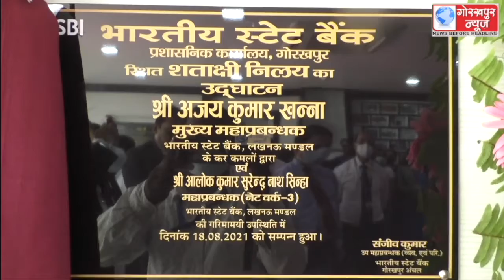एसबीआई के मुख्य महाप्रबंधक ने प्रशासनिक कार्यालय में स्थापित शताक्षी निलय का फीता काटकर किया उद्घाटन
एसबीआई के मुख्य महाप्रबंधक ने प्रशासनिक कार्यालय में स्थापित शताक्षी निलय का फीता काटकर किया उद्घाटन,एसबीआई से जनता को मिलने वाली सुविधाओं की दी विस्तृत जानकारी,कहा,18 सितंबर को आयोजित होगा वृहद लोन मेला